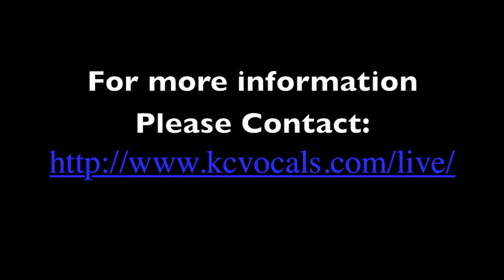Glory Is In HIs Name with Shanice & Maurice Hayes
sang this original song in  a concert at the Florence Mayberry Baha'i School in Columbia, MO February 2011 from their new CD, Beneath the Veil